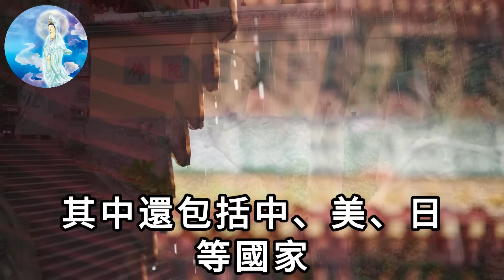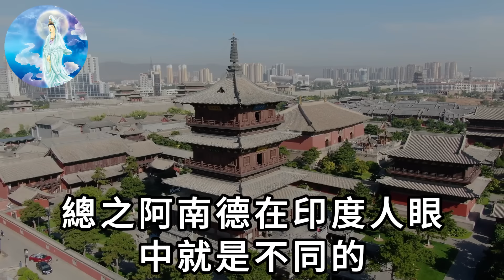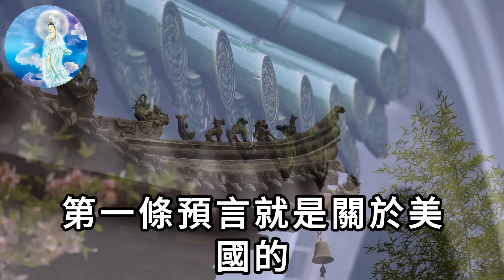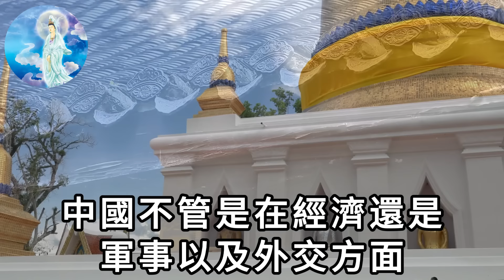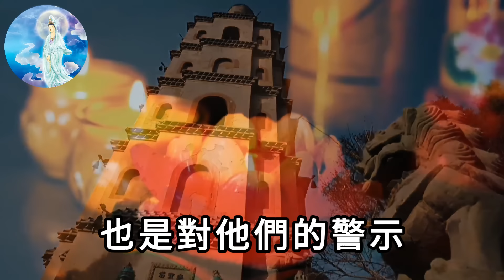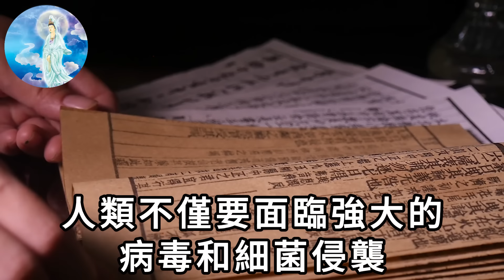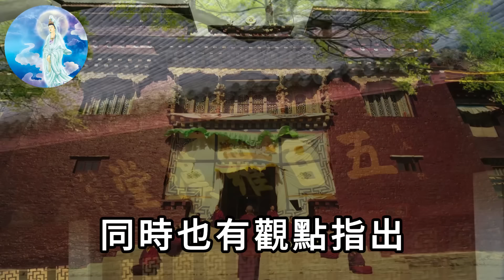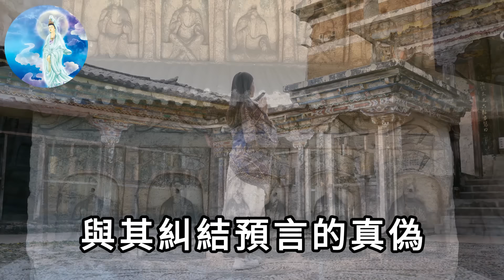2024-25年大事預測！阿南德最新預言：點名中國將發生翻天巨變！某大國將分裂成五個，美國將捲入戰爭！信息量爆棚！ |一禪語